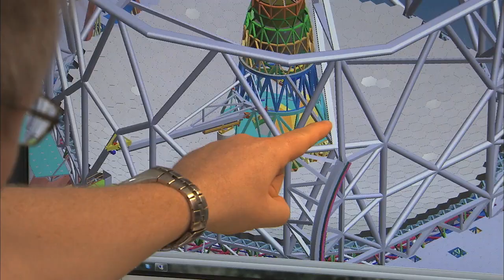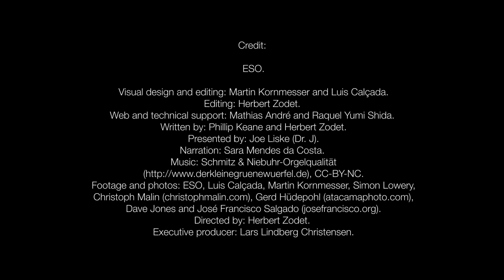ESOcast 63: Flexible Giants — The Evolution of Telescope Mirrors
The clear night sky offers one of the most beautiful views in nature. The eye adapts to the dark and the pupil widens to collect more light and thus allow fainter stars to become visible. But the light-collecting area of the human eye is tiny. To peer much deeper into the night sky astronomers need telescopes with enormous primary mirrors to do a much better job. More information and download options are available

Credits:
ESO
Visual design and editing: Martin Kornmesser and Luis Calçada.
Editing: Herbert Zodet.
Web and technical support: Mathias André and Raquel Yumi Shida.
Written by: Phillip Keane and Herbert Zodet.
Presented by: Joe Liske (Dr. J).
Narration: Sara Mendes da Costa.
Footage and photos: ESO, Luis Calçada, Martin Kornmesser, Simon Lowery,
Dave Jones and José Francisco Salgado (josefrancisco.org).